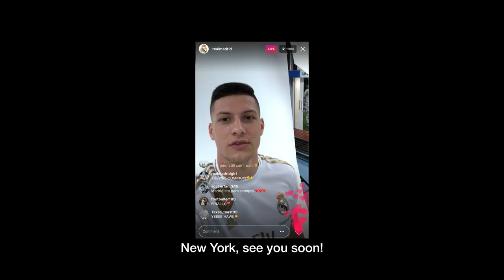REAL MADRID IS COMING, spread the word!